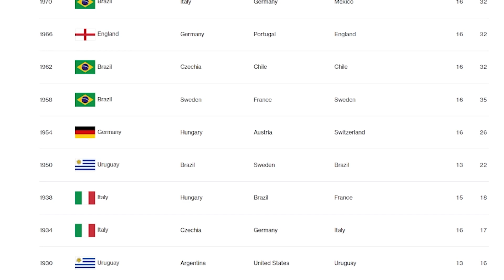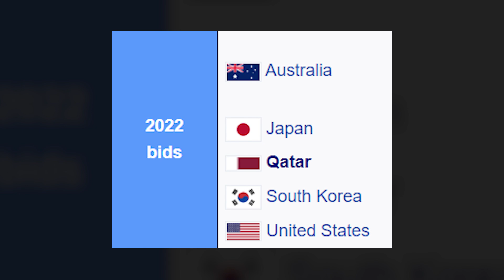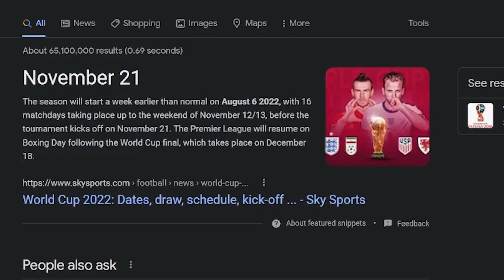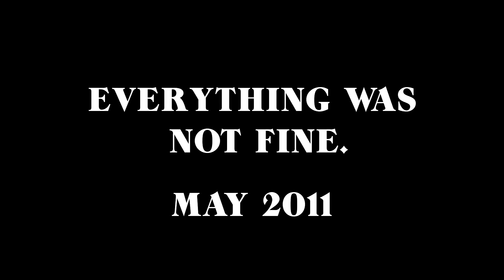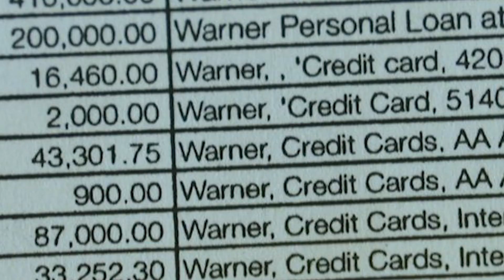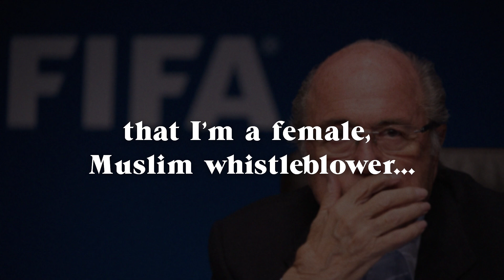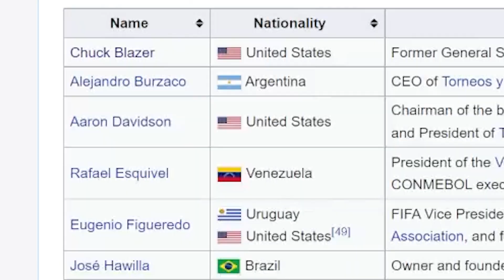The TRUTH about the Qatar World Cup | 2022 FIFA World Cup Deep Dive | Kevincho's Day Off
Today we Uncloak the FIFA scandals surrounding the Qatar 2020 World Cup! From Sepp Blatter to the FBI, we get into everything around the selection of the host of the 2022 World Cup and the migrant working conditions. We cover the numerous allegations of bribery between the Qatar bid committee and FIFA members and executives. The FIFA World Cup is the biggest tournament in the world, and has a dark past that continues to follow it. Will you be watching the World Cup? What are your thoughts on the corruption?

Would you like to see more? Where should we go next??

SOCIALS

FIFA World Cup Scandal
Fifa world cup 2022 scandal
Fifa world cup qatar deaths
Deaths in qatar
Qatar migrant workers
Qatar 2022 documentary